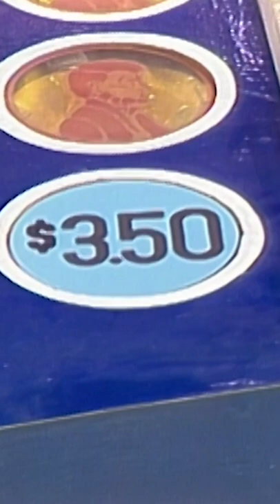A Big Day of Wins Continues With a Game of PENNY ANTE! The Price Is Right 1983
Elmer plays Penny Ante! It's been a big day on The Price Is Right so far, Bob tells the audience they've already given away over $32K in cash and prizes! Good Luck Elmer, keep the hot streak going!